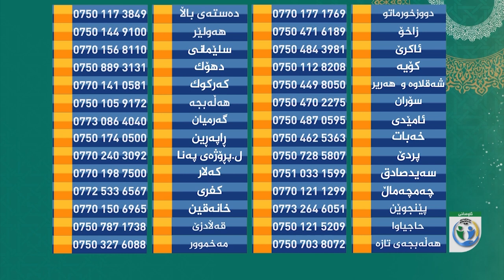کی دەنگی لێدانی دڵ دەبیستێت؟